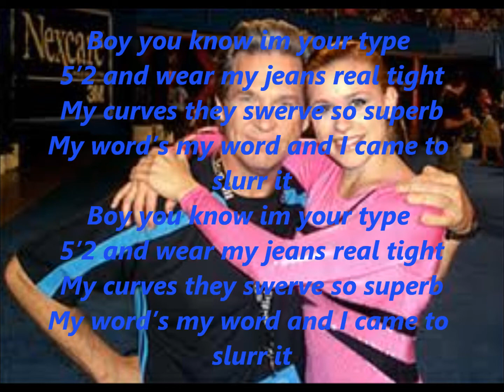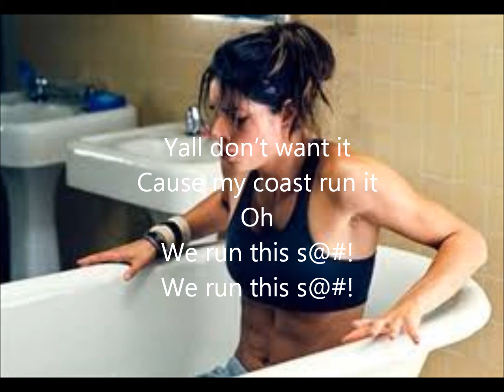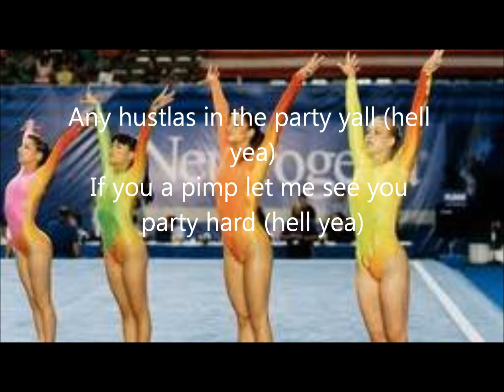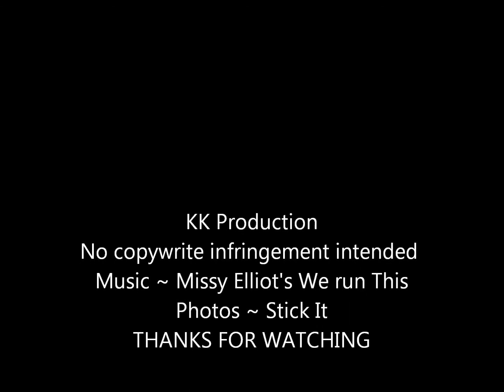We run this lyrics Stick it style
stick it photos with the lyrics of we run this in the background.